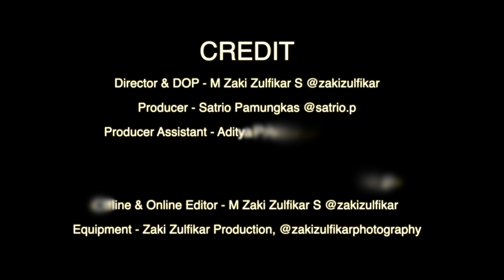The Wolves of Yesterday - SIDE (Official Video)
Band : The Wolves of Yesterday
Title : "SIDE"
Zaki Zulfikar Production & The Wolves of Yesterday Presents

"SIDE" taken from Single Song By The Wolves of Yesterday.
Starring :
Satrio Pamungkas @satrio.p
Aditya P Ariawan @aditya_rbs5
Ahmad Rahmat @ahmadbabeh
Bromo @bromohendriatmoko
Fitriani @fitricabi
Dewi Wulandari @wulandewy
Yaya @gayatriay
Pak Djoko
Muhammad Zaki Zulfikar Syafarie @zakizulfikar

Director & DOP - M Zaki Zulfikar S @zakizulfikar
Producer - Satrio Pamungkas @satrio.p
Producer Assistant - Aditya P Ariawan @aditya_rbs5
Gaffer - Ahmad Rahmat @ahmadbabeh
Behind The Scene - Ignatius Eko P @ignatius_eko_p
Offline & Online Editor - M Zaki Zulfikar S @zakizulfikar
Equipment - Zaki Zulfikar Production, @zakizulfikarphotography

Terima kasih!